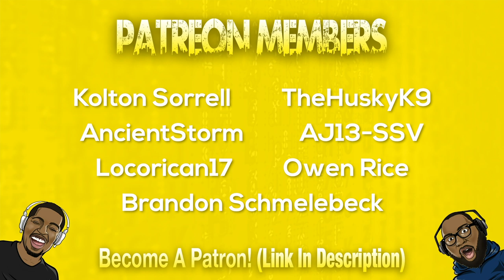Claycat's DOOM ETERNAL REACTION @Lee Hardcastle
Today we're reacting to Claycat's DOOM ETERNAL by Lee Hardcastle.